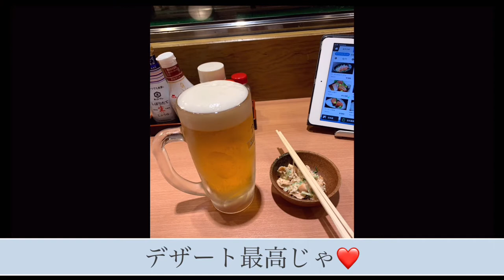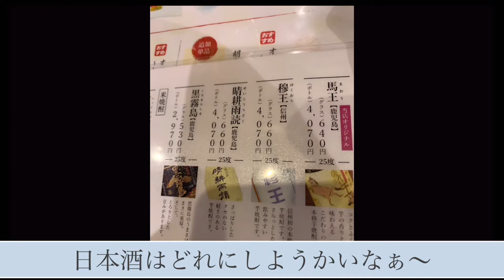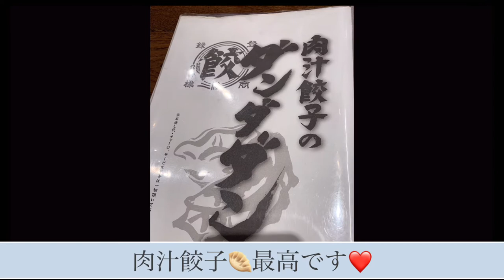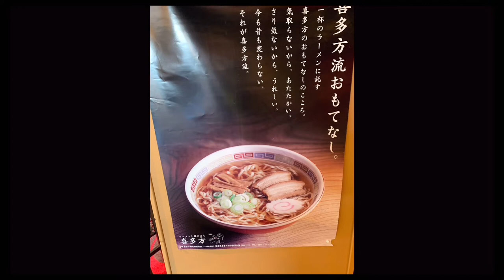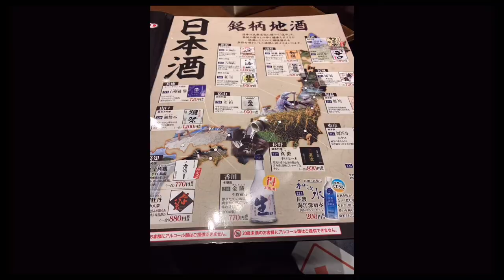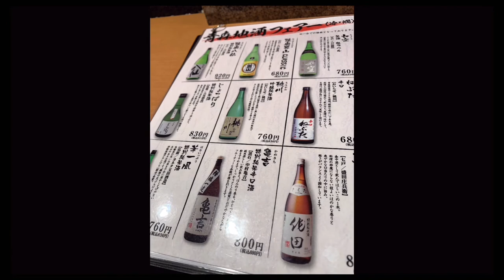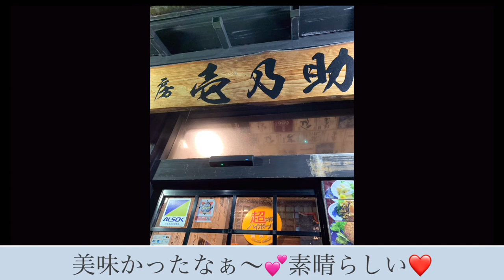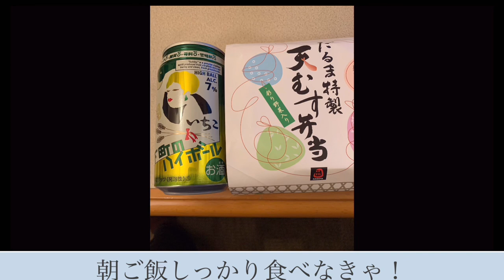2021年10月東北信州バイク🛵ツーリング食べもの総集編です❤️美味かったなぁ〜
リターン バイク🛵ツーリング#東北